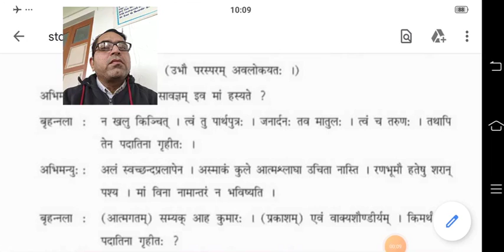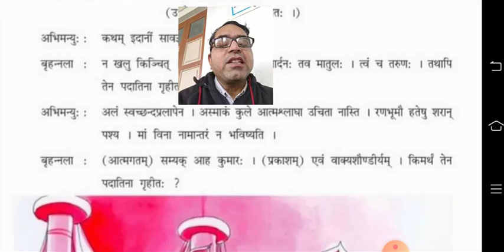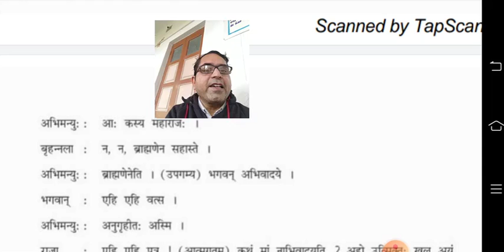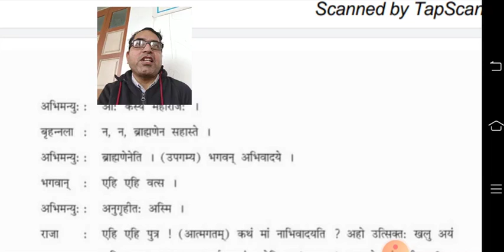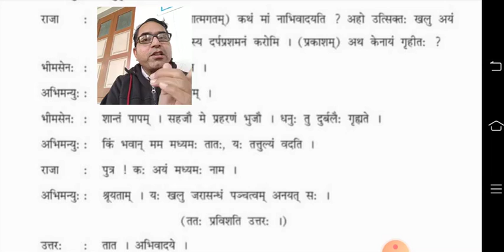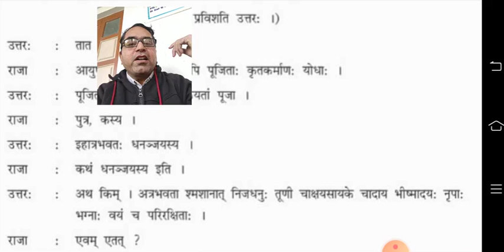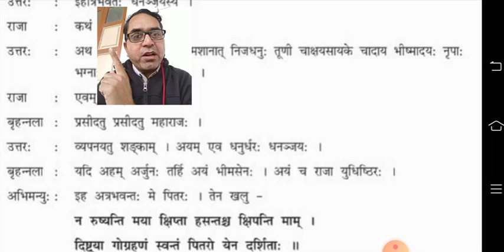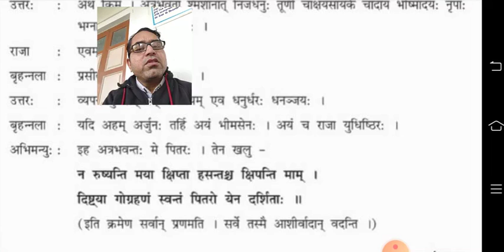std 9sanskrit ch 13 dishtya part 2